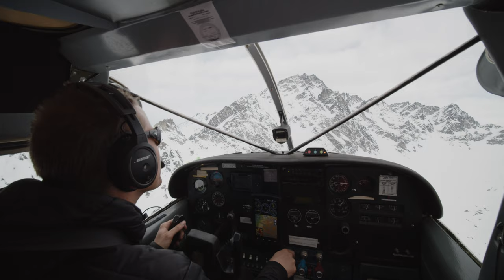Parallel Passions [Teaser] FACETS | MYSTERY RANCH Ski Film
“FACETS” displays MYSTERY RANCH’s passion for skiing, through Ambassadors Carston Oliver, and Eric Balken, as well as MYSTERY RANCH's Sales Manager, Ben Nobel, on a ski trip to Alaska to test out the redesigned ski packs.

Upon arrival, they are confronted by a few days of bad weather, only to come out on the other side to an unstable snowpack. Sticking to safer aspects and elevations, the crew perhaps still pushes it too far and is left with questions about risks and rewards.